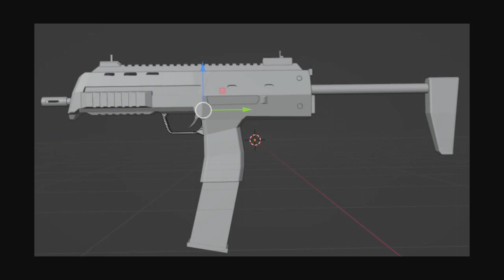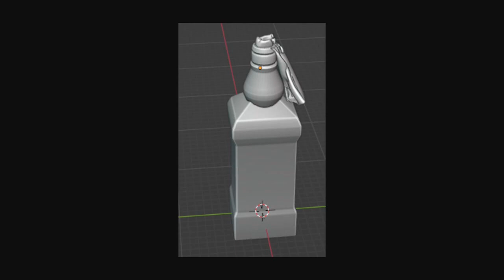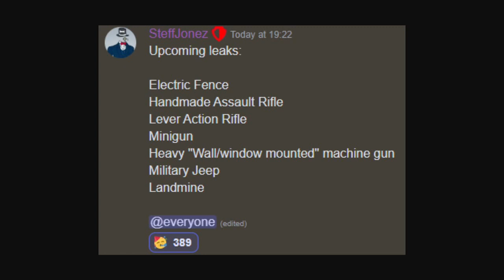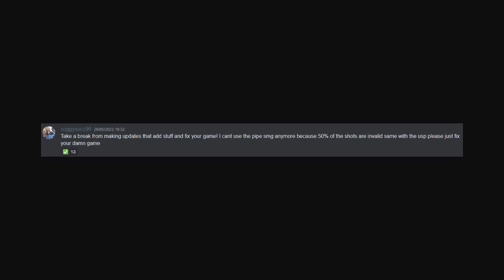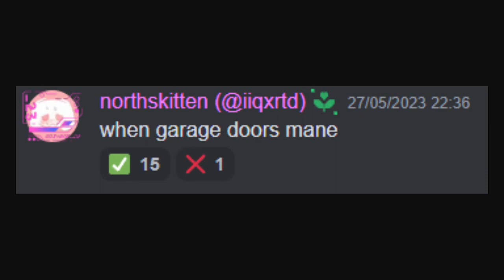TRIDENT SURVIVALS NEXT UPDATES ARE GOING TO BE INSANE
very exciting times